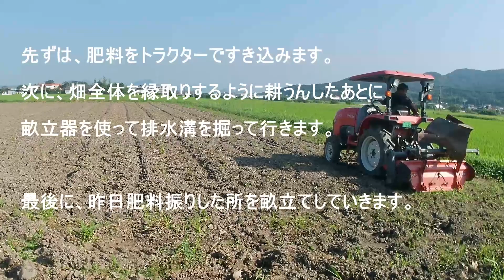#934 【新三雲】ブロッコリー畝立 2023年8月21日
【新三雲】ブロッコリー畝立です。今使っているトラクターL1-22には、畝立器が付いていません。付けられるのですが10万円位かかるそうで、もう古いトラクターなのでそこまで投資するか躊躇しています。
と言う事で、Kさんのトラクターを久しぶりにお借りして畝立てをしました。
ここ３年くらいは使っていたでしょうか。やはり使い慣れているので作業もはかどりました。